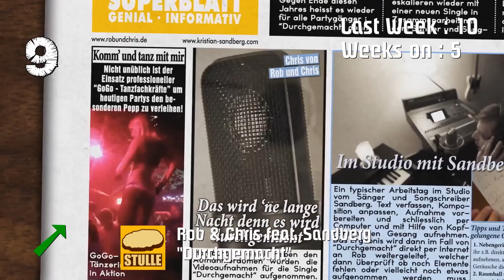Deutsche Top 20 Dance / House Charts [KW 2 2012]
Charts für die Kalenderwoche : 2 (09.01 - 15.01)